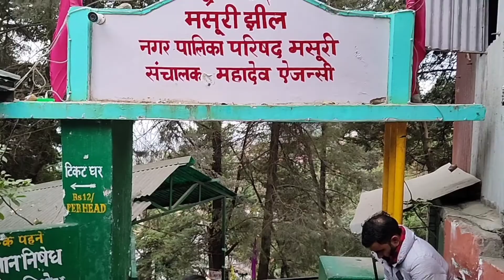Mussoorie Hill station Best Tourist place, मसूरी कब कैसे जाएं पूरी जानकारी, मसूरी की यात्रा,🤩